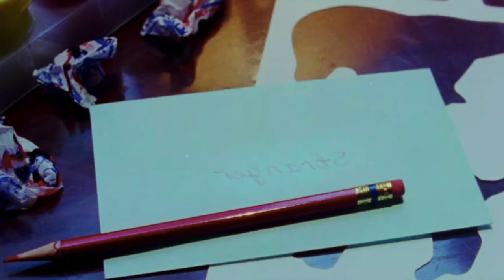fthrsn - On our way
Footage: "Shirkers" (2018) dir. Sandi Tan